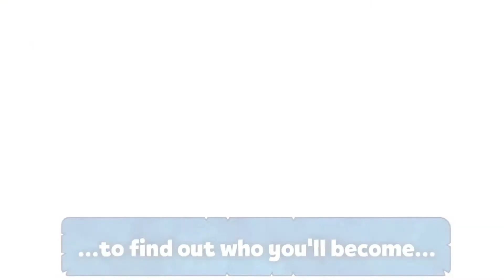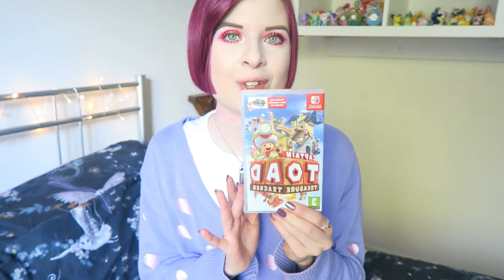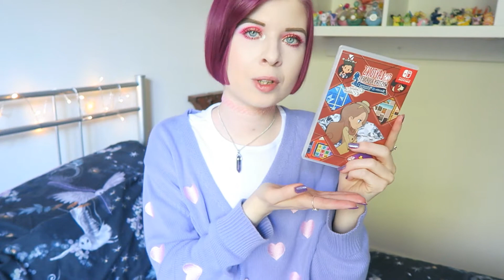Switch games that need more love ♡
FOLLOW ME ✨

Music~ Lamp (Prod. by Lukrembo)